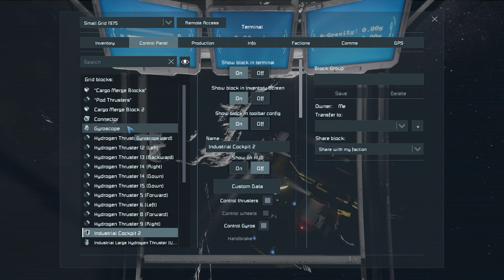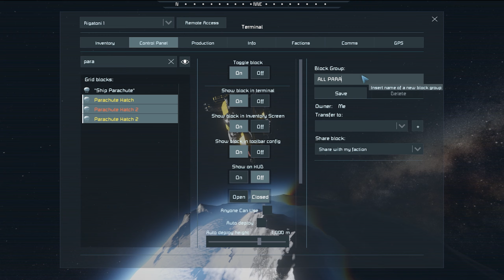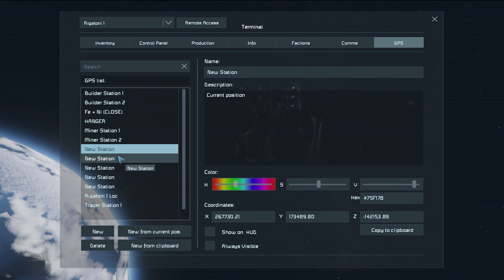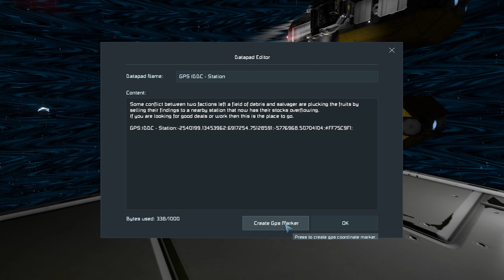Space Engineers Survival 2021 (Episode 32) - It's Time to Trade!!! [Triton]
Welcome back to Space Engineers Survival! In episode 32 of our SE series, it's finally time to do some trading! With the long-range antenna we set up at the end of last episode, we were able to put out a signal to the far away trade stations letting them know that Triton is open for business. Now it's time to lift off to space so that we can discover some of these new trade stations :D